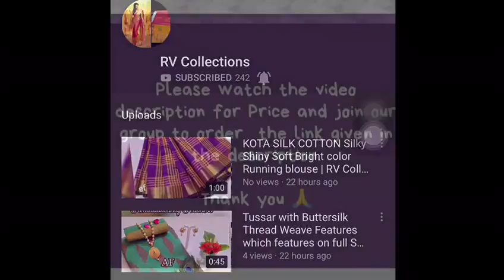Pure Sattin Saree With Indigo Blouse | RV Collections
Pure Sattin Saree With Indigo Blouse  Size :  Free Size (Saree Length - 5.25 metres) Free Size (Blouse Length - 0.80 metres)  Fabric : Satin  Type : Saree with Blouse piece  Style : DESIGNER  Design Type : Bollywood   ELEGANT SATTIN SAREE WITH DASHING DESIGNER BLOUSE FOR INCREASE UR BEAUTIFUL BEAUTY. WITH NEW COLOURS ☆☆☆☆☆☆☆☆☆☆☆☆☆☆☆ RS.990+$  DISPATCH TIME 3 TO 4 DAYS 🌹🌹🌹🌹🌹🌹🌹🌹🌹😍😍

bridal sarees,
kuppadam sarees,
uppada sarees,
chiffon sarees,
chettinad sarees,
Wedding sarees,
Party wear sarees,
Banarasi sarees,
Bangalore silk sarees,
Linen Sarees,
Ikkat sarees,
Two tone sarees,
Hadloom sarees,
Organza sarees,
Organsa sarees,
half sarees,
Rayon Kurtis,
Bandhani Sarees,
saris,
Daily wear sarees,
Blouse designs,
Bridal sarees,
Marriage collections,
latest sarees,